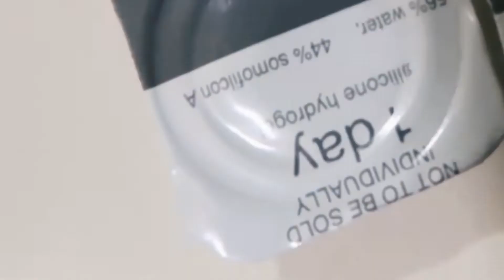my REAL school morning routine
i hope you guys liked seeing my average morning routine :)

xoxo jen

vsco: jennabyerss

this video is not sponsored (lol i wish) and none of the music used belongs to me, all copyright goes to the owners.